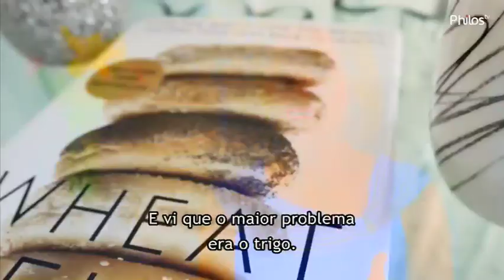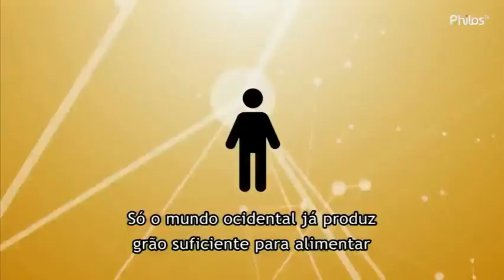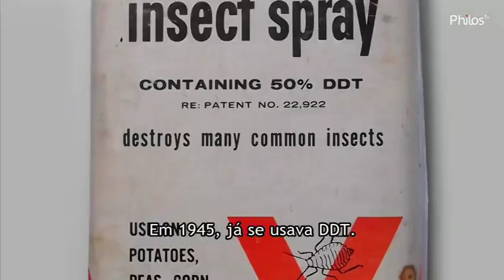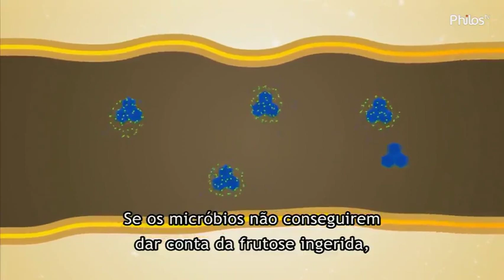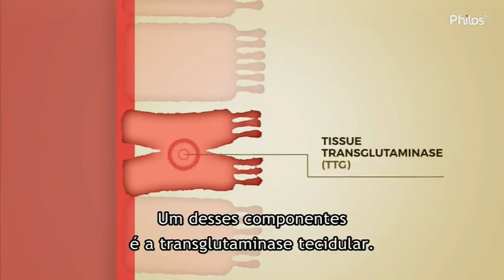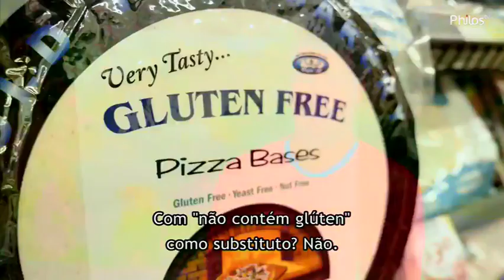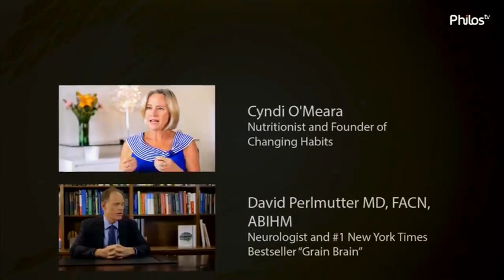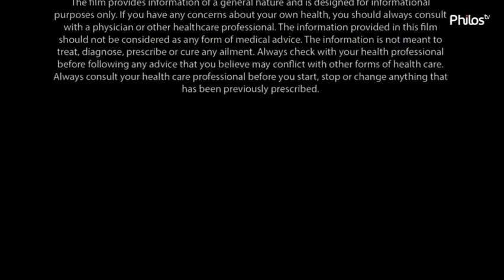A Verdade Sobre O Trigo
Milhares de pessoas sofrem com problemas de saúde ligados às suas escolhas alimentares. O documentário mostra as mudanças drásticas que o trigo vem sofrendo ao longo dos anos e fala sobre o crescimento da sensibilidade desenvolvido hoje ao trigo e ao glúten, que é também associado a doenças autoimunes.